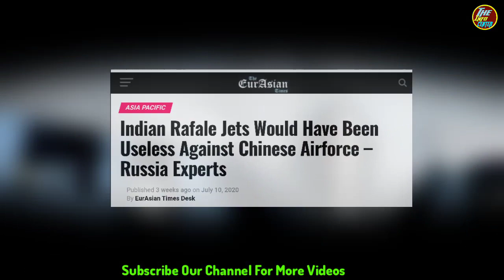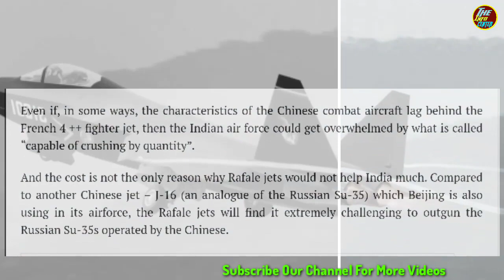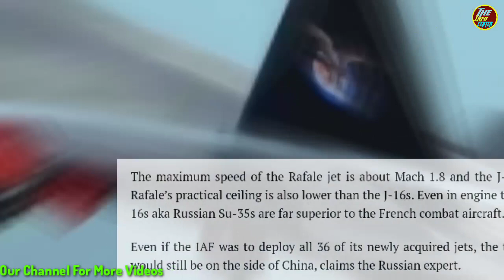Indian Rafale Jets Are Useless Says Russia||Why Russia Thinks Indian Rafale Jets are Useless.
1)This video has no negative impact on the original works (It would actually be positive for them)
2)This video is also for teaching purposes.